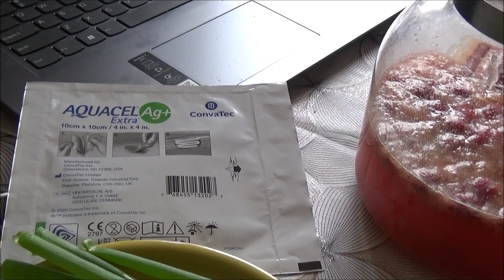pierwszy trening po wypadku 2023 07 01